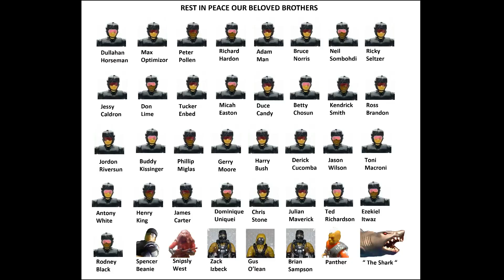PLUNGED INTO THE DEEP | CHAPTER 41 : WELCOME TO THE BIG GRAND SHOW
Mega Bloks Call Of Duty Stop Motion Film PLUNGED INTO THE DEEP | CHAPTER 41 : WELCOME TO THE BIG GRAND SHOW